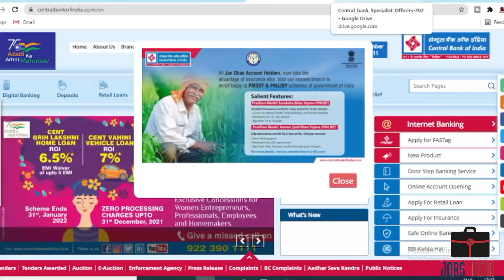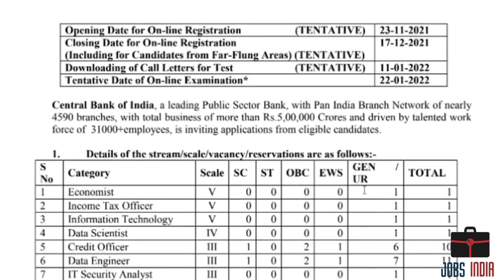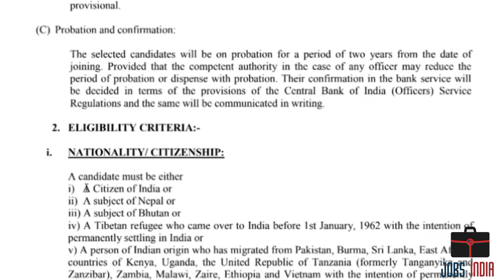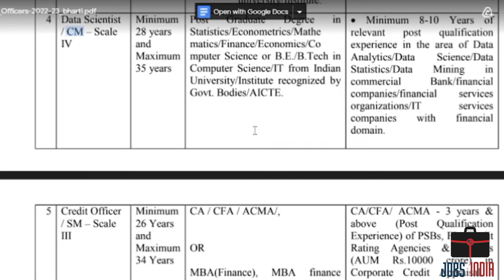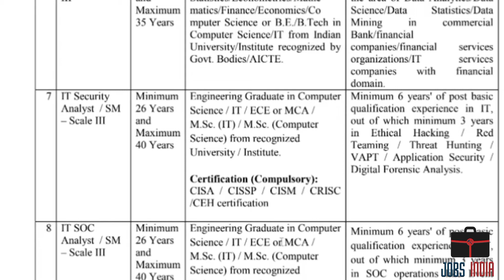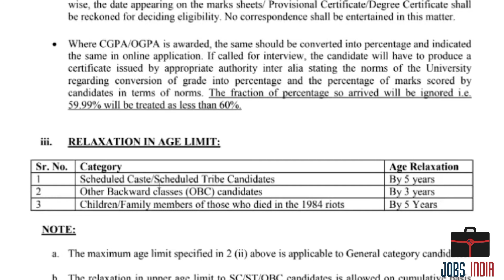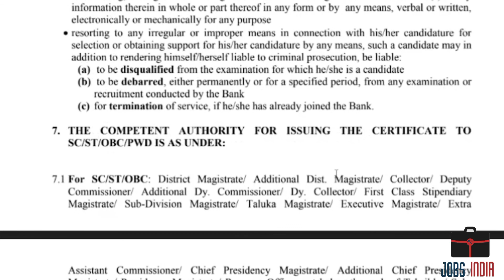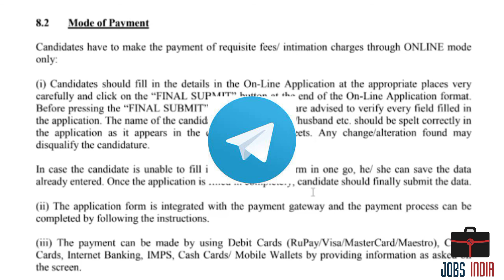Central Bank Of India SO 2021 Notification Out For 115 Posts | Know All Details Here